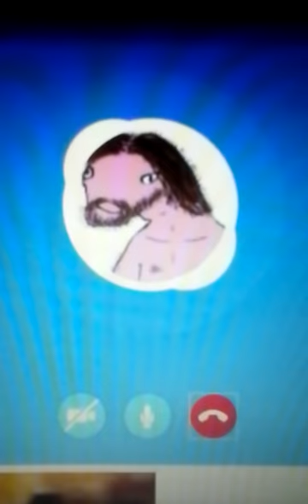Skype calling music for 1 min.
Skype calling music for 1 min. Sorry for the My Little Pony in the backround, I love that show.